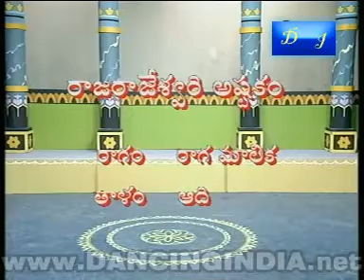ku 897123y8762345 2inc